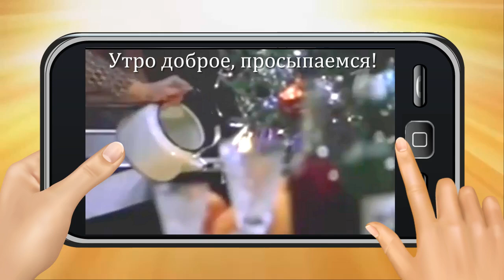С добрым утром друзья Прикольное видео Позитив на начало дня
С добрым утром, друзья! Дарю позитив на начало дня. Пусть это прикольное, смешное видео поднимет вам настроение.